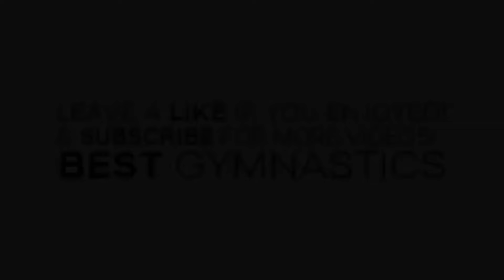Nadia Comaneci VS Simone Biles | Gymnastics Evolution